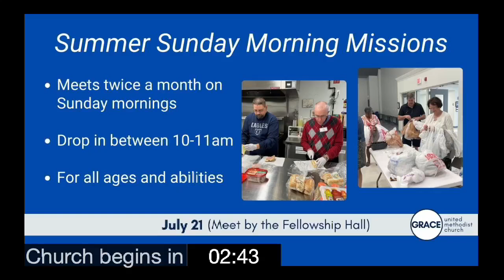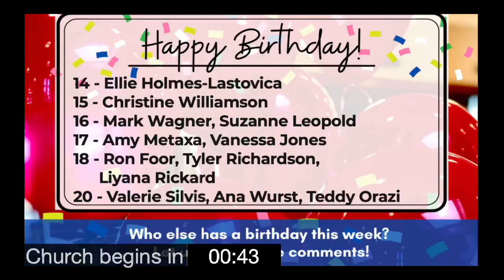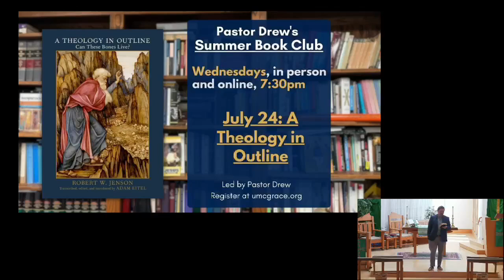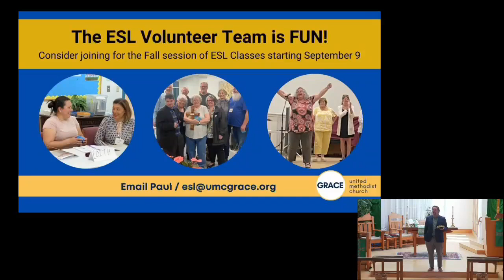You’re Adopted (Signed, Sealed, Delivered) July 14, 2024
Our Signed, Sealed, Delivered series on the book of Ephesians begins with St. Paul breaking the news to the church in Ephesus: You’re Adopted!